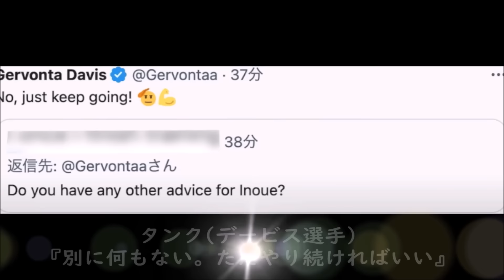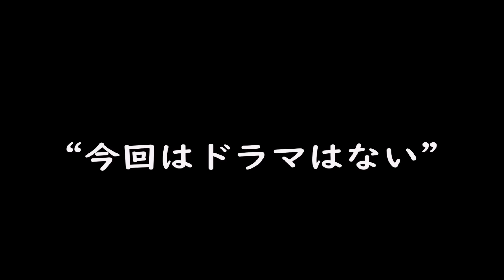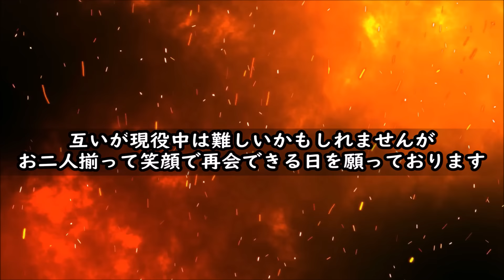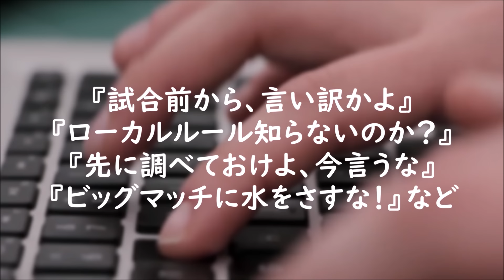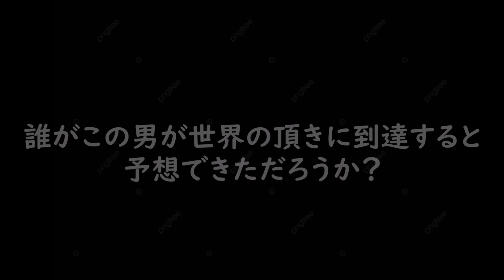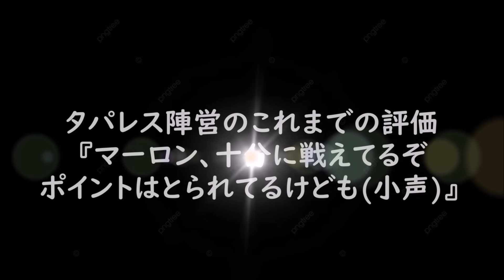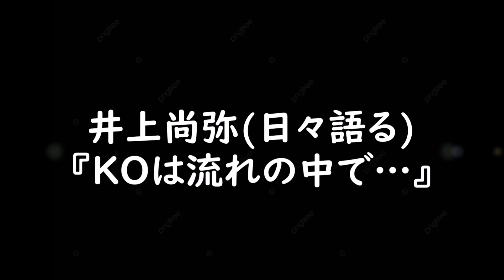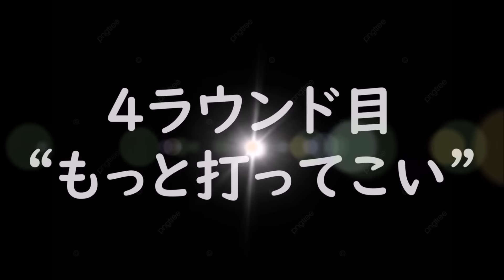【総集編Ⅱ】井上尚弥の“ガチで衝撃の試合”４選｜ドネア・フルトン・タパレス・ネリ｜試合を通して理解できる怪物【戦慄KO劇】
文章、画像、動画、音楽と大幅改変、修正いたしました

試合の解説は細かすぎる技術解説よりも、実際の選手の心理状態や判断、臨場感に焦点を当てた作りにしています。

▼こちらもおすすめ【完全オリジナル】▼

オリジナル台本、オリジナル編集です
good評価、コメントをいただけたら、嬉しいです☺

当チャンネルの動画は、フェアユースの概念において、著作権法第32条の報道・批評・研究、その他の引用の正当な範囲内での引用に努めております。

当チャンネルの動画は、自主制作によるオリジナルの動画です。フリー素材の画像、動画などを多く使用してますが、その素材を適している場面で使用しただけであり、動画自体の内容とは全く異なるものとなります。

完成した動画を繰り返し使用している訳ではありません。